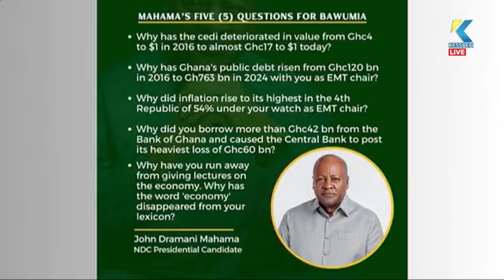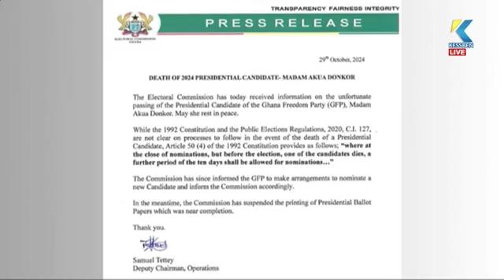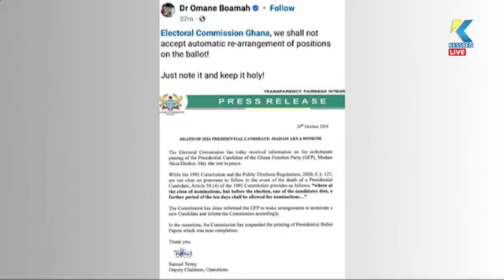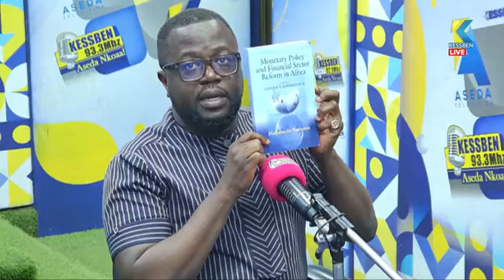Council of State members call on Speaker Bagbin on a fact finding and deliberative mission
Maakye with Kwabena O Dankwah ( Live ) On Kessben 93.3FM 30/10/2024